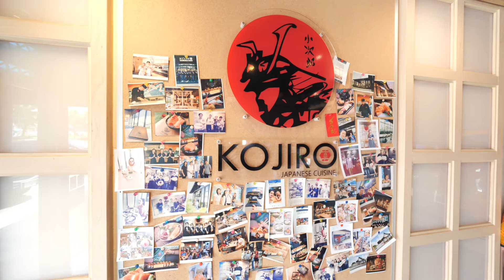พาชิลล์ฟินๆ Little Japan ย่าน"รามอินทรา"I เซลล์ชวนชิลล์ I EP.4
"เซลล์ชวนชิลล์" EP.4 ฟินๆกับร้านอาหารและคาเฟ่สไตล์ญี่ปุ๊น ญี่ปุ่นจ้า

ลงทะเบียนรับโปรโมชั่นพิเศษก่อนใคร คลิ๊ก
สอบถามรายละเอียดโครงการ The Origin Ramintra 83 Station
Facebook Messenger : m.me/theoriginramintra83station